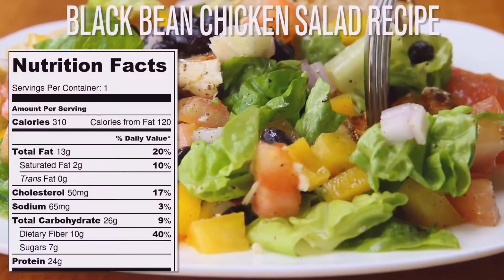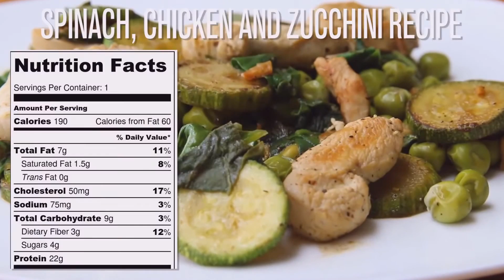Black Bean Chicken Salad Recipe + Tomato & Avocado Pasta Salad + Spinach Chicken & Zucchini Recipe